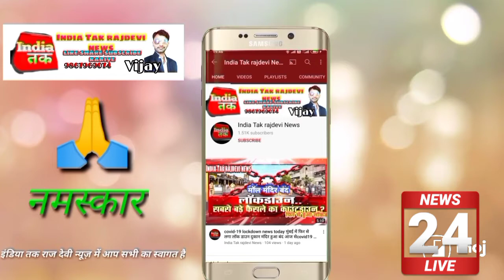मुंबई में भारी बारिश से अंधेरी रास्ता ब्लॉक हुआ आप देख सकते हैं पुलिस बैंड का गाड़ी भी फंसा हुआ है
मुंबई में घनघोर बारिश का तबाही मंजर देखने को मिला चक्रवर्ती तूफान जैसा मंजर मिला अंधेरी एसपी रोड

मुंबई_तक_आज ब्रेकिंग न्यूज़
इंडिया तक राजदेवी न्यूज़
breaking news Mumbai Aaj Tak
Bhari Barish Mumbai news
Andheri east west block road block Bhari Barish Ke Karan

मुंबई_डूबी,_BJP_ने_BMC_को_घेरा
पहली बारिश में मुंबई (mumbai) की सड़कों पर पानी भरने के बाद BMC पर BJP आक्रमक हो गई है। महाराष्ट्र में भाजपा के मुख्य प्रवक्ता केशव उपाध्ये (keshav upadhe) ने BMC की कार्य प्रणाली पर सवाल उठाया है और BMC पर आम आदमी की जेब काटने का आरोप लगाया।
पालिका (BMC) द्वारा प्री-मानसून कार्य किए जाते हैं। जिसके तहत सीवरों की सफाई, सीवरों की मरम्मत, जल भंडारण स्थानों पर पानी के पंपों की स्थापना आदि कार्य किए जाते हैं। इस वर्ष सायन सर्किल और हिंदमाता जैसे स्थानों पर भूमिगत कुओं के निर्माण का कार्य भी नगर निगम द्वारा किया गया। इसके अलावा नगर निगम ने यह भी दावा किया कि सफाई होने का काम पूरा कर लिया गया है, जिस पर करोड़ो खर्च हूए। बावजूद इसके मुंबई में पहली बारिश में ही सब कुछ डूब गया।

इस पर केशव उपाध्याय ने BMC को घेरते हुए कहा, मुंबई में पहली बारिश में ही बाढ़ आ गई। BMC ने यह दावा किया गया था कि 104 फीसदी सफाई कर दी गई है। लेकिन नाले में गाद निकालने की जगह BMC ने आम लोगों द्वारा भरे गए टैक्स को निकाला।
केशव उपाध्याय ने आगे कहा कि, 100 करोड़ रुपये के लक्ष्य के साथ 1 ही सचिन वझे मिला, लेकिन जब ऐसा सचिन वाजे हर जगह हो तो आम मुंबईकरों की किस्मत ही खत्म हो गई।

most searched things on google, google, most searched, bollywood, google india, most searched bollywood actor, most googled person in the world, searched, top 10, most, times of india, google trends, bollywood news, flipkart, actress, top search on google in india, Most Searched on Google in India, how to learn tv, india